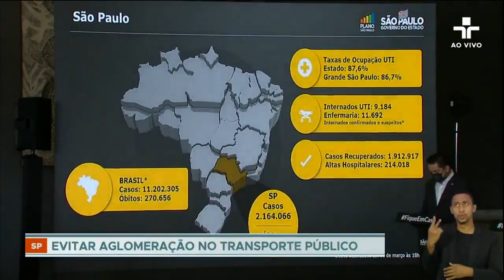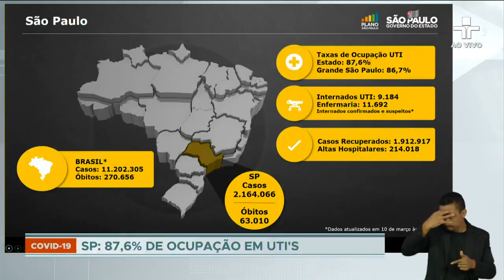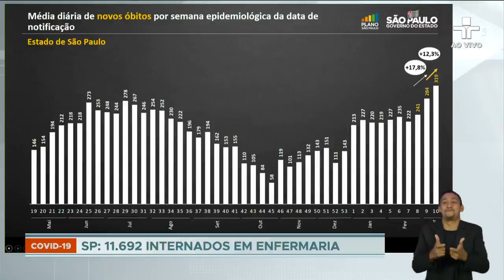SP: Secretário de Saúde atualiza dados da Covid-19 no estado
Segundo o secretário estadual de Saúde, Jean Gorinchteyn, 53 municípios de São Paulo atingiram 100% de ocupação hospitalar. Em todo o estado, a lotação está em 87,6%. "Por mais que estejamos aumentando o número de leitos, e vamos aumentar mais, é muito pouco. E não é tão célere como é a pandemia, infelizmente, no nosso estado. Precisamos da ajuda de todos", afirmou Jean.